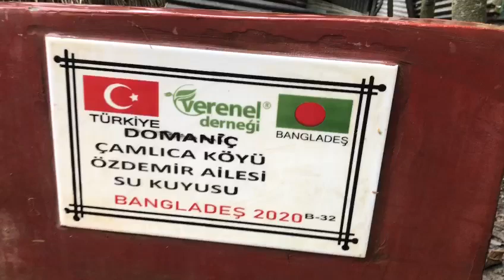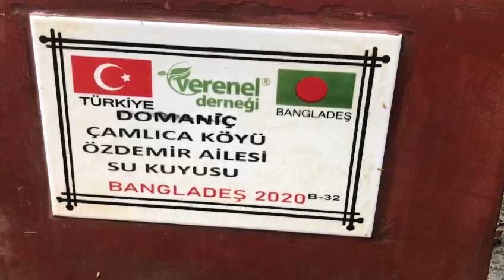DOMANİÇ ÇAMLICA KÖYÜ ÖZDEMİR AİLESİ SU KUYUSU KONTROLLERİ